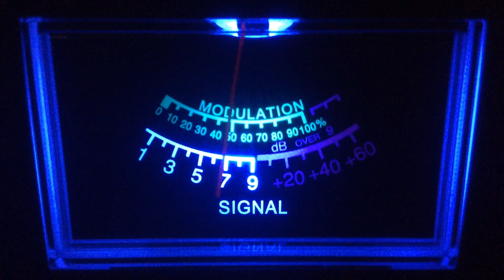Received DX---775-In,Barb Wire(on his coat hanger)-Ky